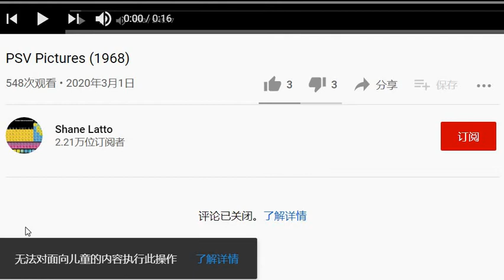Hey Shane Latto, please set this video to not made for kids! I'm not a kid now!